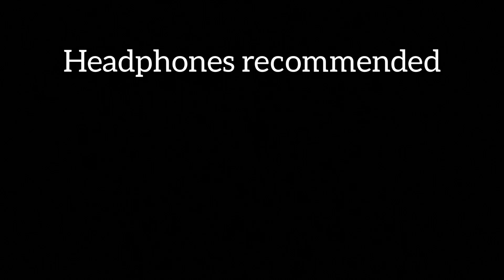Scuba Diving Shipwrecks at Pearl Lake, Illinois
Elias got scuba certified and went to Pearl Lake, Illinois and dove 3 shipwrecks!

Song
Outro video by Ruvim Miksanskiy from peskels